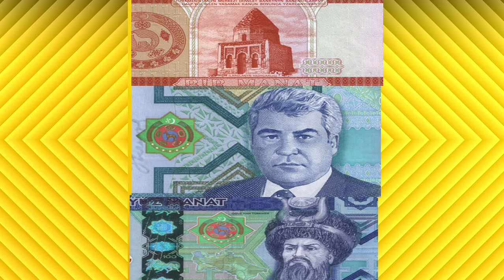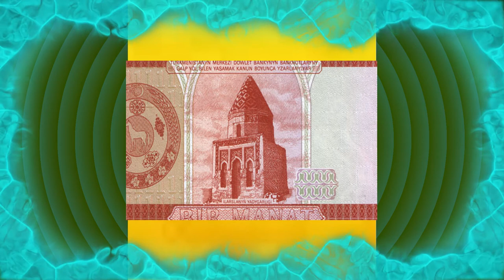Туркменский манат Туркменистан ( Türkmenistan manady )